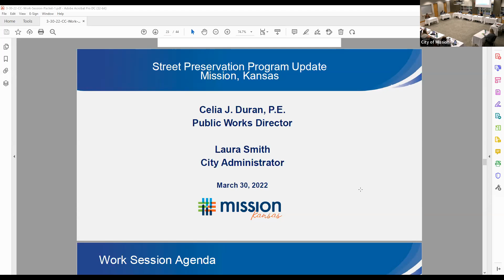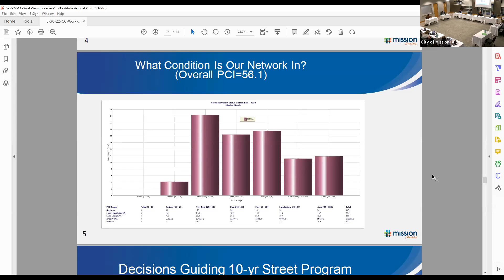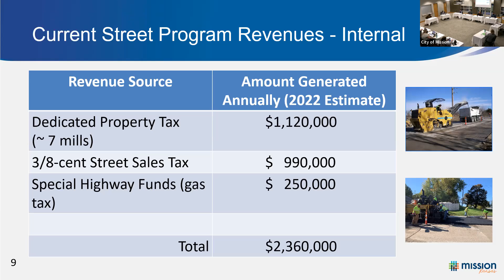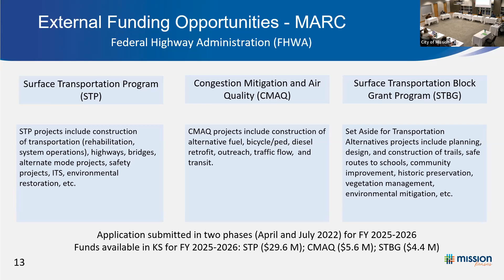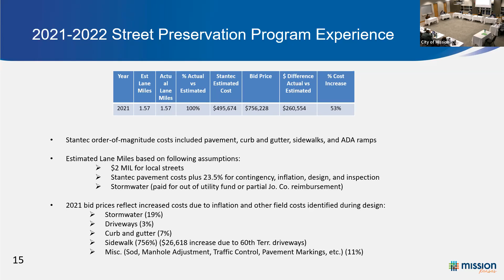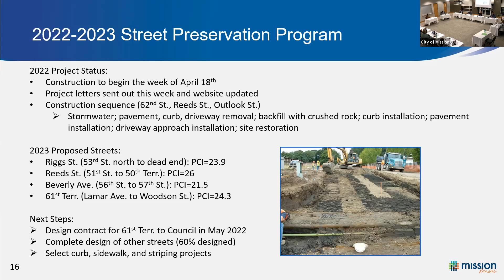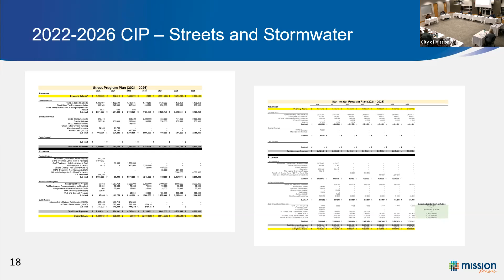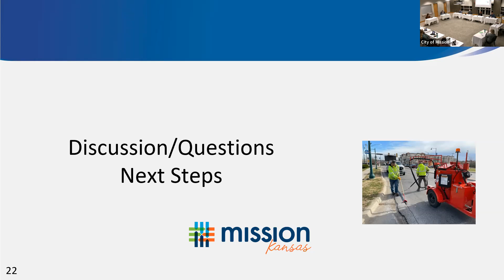City Council Work Session - March 30, 2022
CITY COUNCIL WORK SESSION
Wednesday, March 30, 2022 at 6:30 p.m.
POWELL COMMUNITY CENTER
6200 Martway Street
Zoom Participation Provided

AGENDA
1. Street Preservation Program Funding
For the past 18 months, in anticipation of the expiration of the dedicated street sales tax in March 2022, staff and Council worked to collect and analyze data to develop decision criteria which could be applied to an on-going street preservation program. Following renewal of the sales tax in September 2021, Council inquired about the ability to potentially accelerate the 10-year Street Preservation Program. Now that the first cycle of design and bidding for full depth reconstruction projects has been completed, staff is positioned to share additional information on costs and to explore how to use both street and stormwater resources to accomplish the program. During the work session we will recap the information which formed the foundation for the current 10-year street preservation program and review additional information which will help inform future decisions surrounding street financing as we begin our work on the 2023 budget.